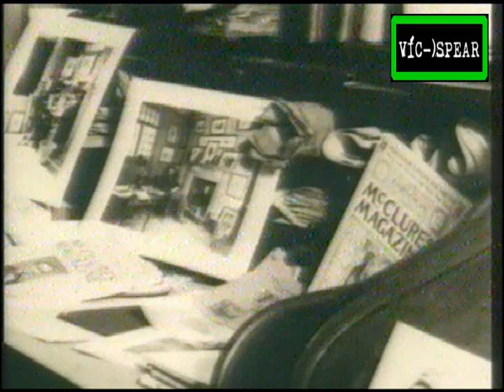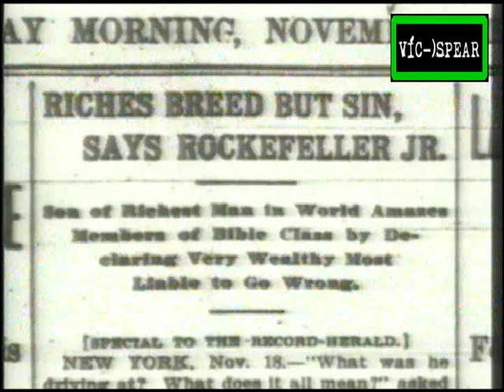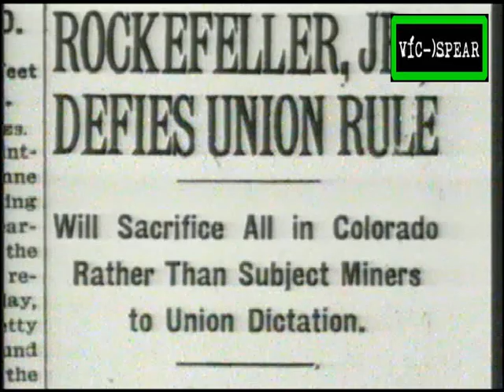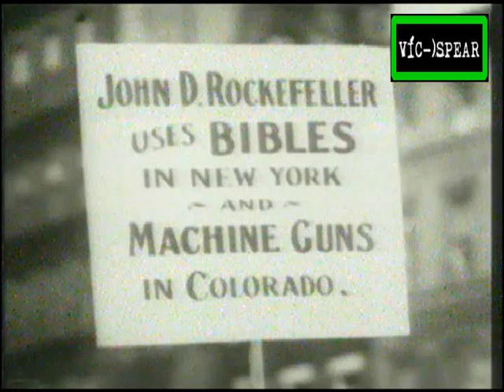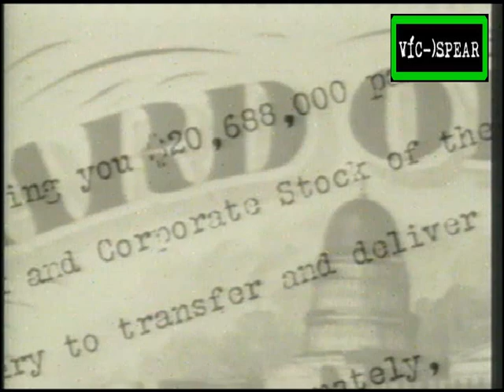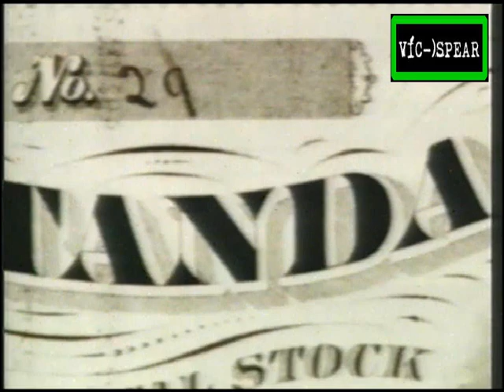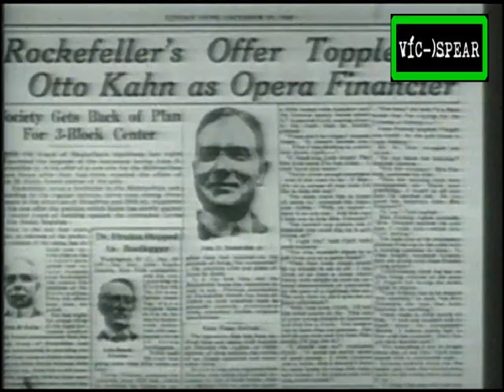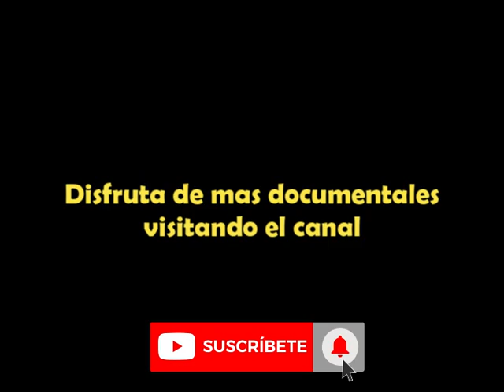Experiencia Americana: Los Rockefellers parte 2 - Documental (2000) - Español Latino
‎‎Frente a la creciente odium pública y las demandas frecuentes, la familia Rockefeller se ve obligada a cambiar con los tiempos cuando el hijo de John D. Rockefeller y sus descendientes buscan cambiar el nombre de la familia centrándose en la filantropía y la política.‎

Biografía de la familia a través de cuatro generaciones y sus ideas cambiantes sobre el uso del dinero y el poder en Estados Unidos.‎

La familia Rockefeller es fundadora de la élite más poderosa y reconocida de Estados Unidos, cuyos miembros han tenido un gran protagonismo en el mundo empresarial y político de su país. La dinastía fue fundada por John D.

John Davison Rockefeller ​ fue un empresario, inversor e industrial estadounidense, de la industria petrolera, llegando al punto de monopolizarla.

‎Experiencia Americana‎:
‎Presenta una mirada absorbente a las personalidades, eventos y recursos que han tenido un profundo impacto en la configuración del pasado y el presente de Estados Unidos.‎

Nombre original:
The Rockefellers: Part 2